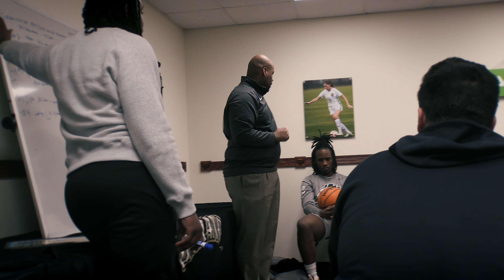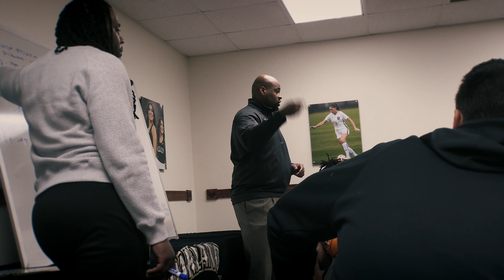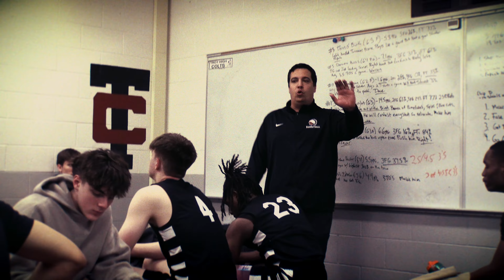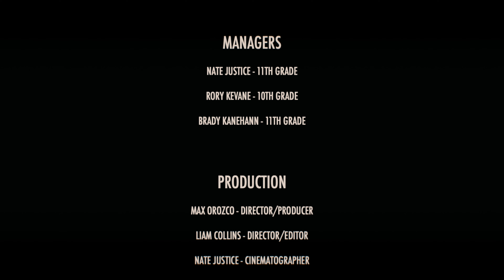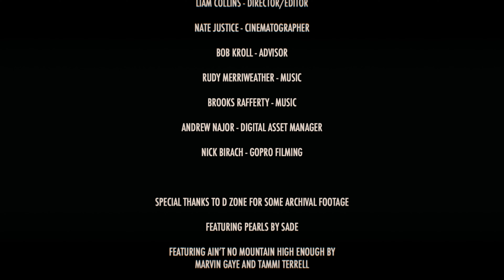The Last Chance | A Chieftain Live Production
A film by Max Orozco and Liam Collins
A Chieftain Live Production for Brother Rice High School
Featuring music by Rudy Merriweather and Brooks Rafferty

Chronicling the 2023-24 Basketball season for Brother Rice High School, Bloomfield Hills, MI. Will they be able to make it to States? Or is this the seniors' last chance?